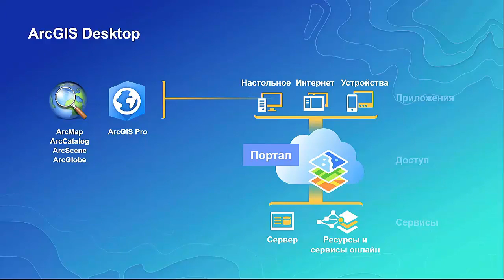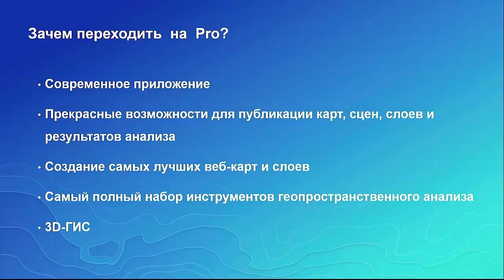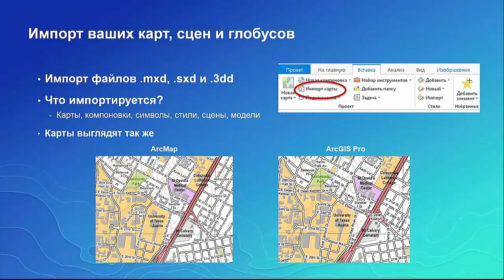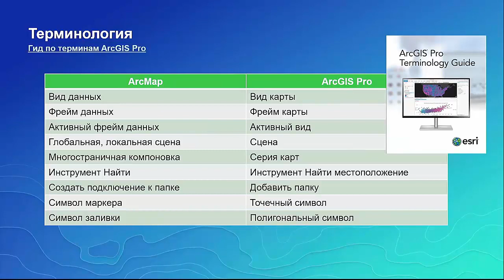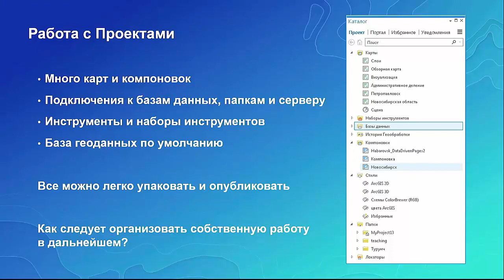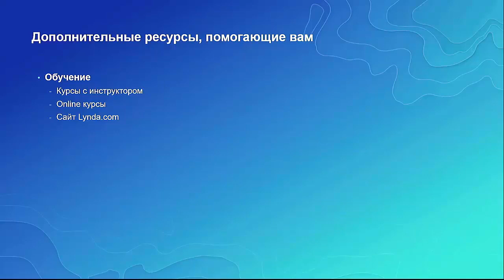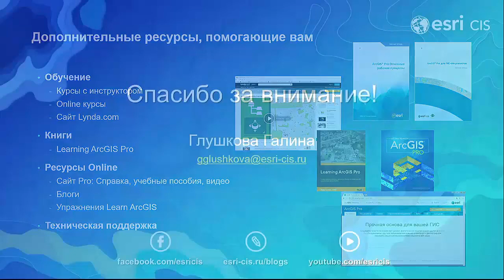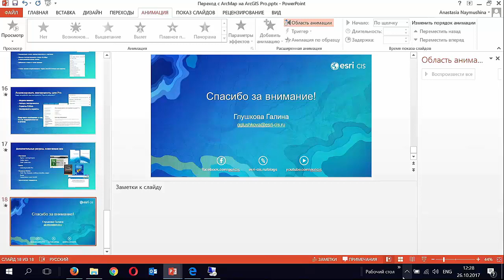Глушкова Г. Переход с ArcMap на ArcGIS Pro - с чего начать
Зачем переходить на ArcGIS Pro? Лицензирование, новая терминология, новый интерфейс. Использование в ArcGIS Pro данных, созданных в ArcMap. На что следует обратить внимание при переходе на ArcGIS Pro.